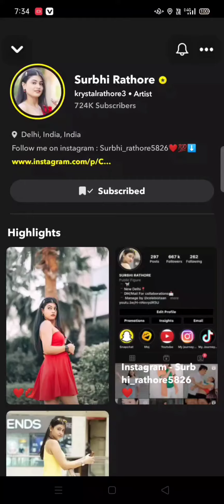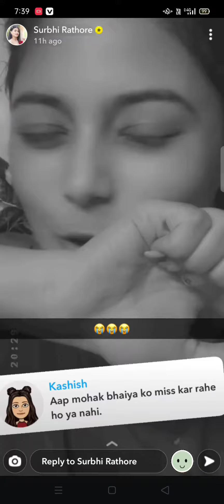Surbhi rathore snapchat story